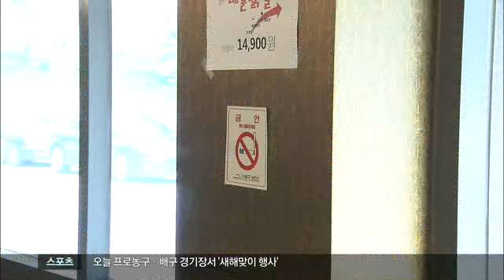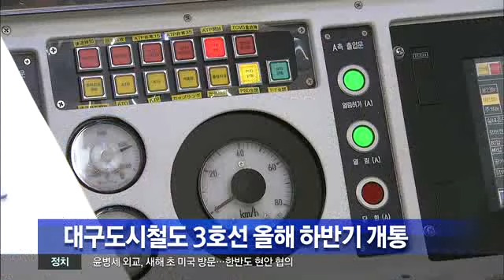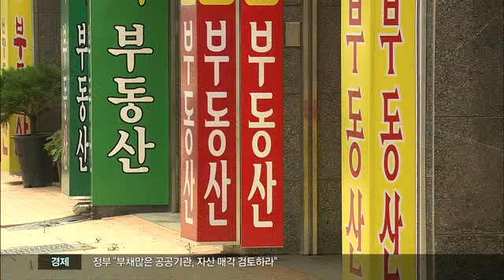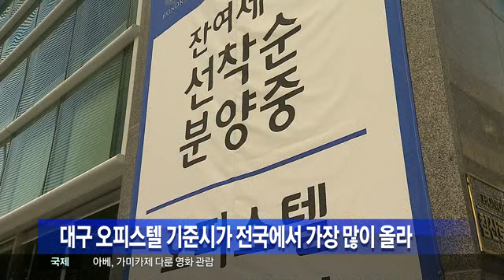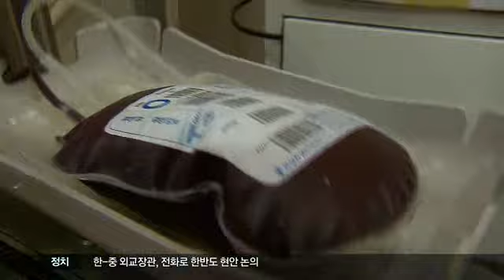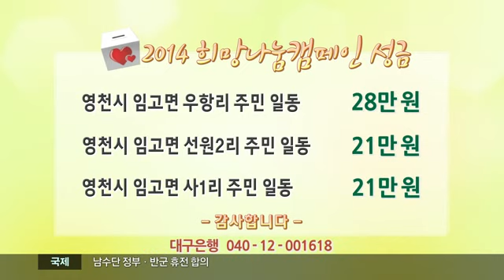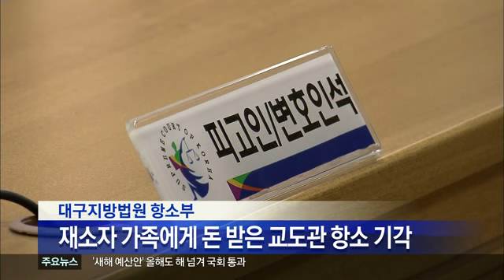2014.01.01 (수) 대구MBC 뉴스투데이